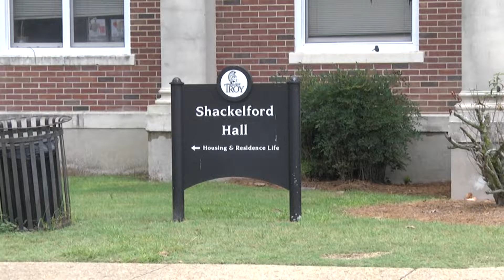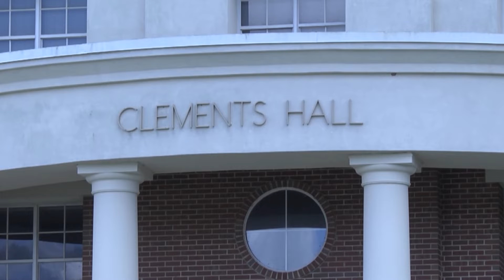Move-In Volunteers - TROY TrojanVision News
August 11th through the 12th is "Move In Weekend" for Troy University students living in residence halls this school year. You can show a little Trojan spirit by volunteering to help those students move, Taylor Pollock shows you how.